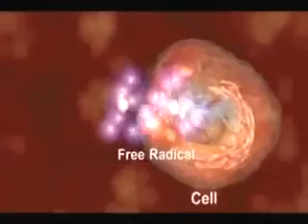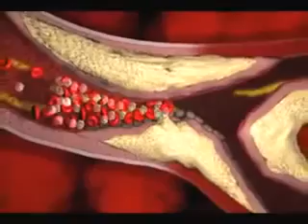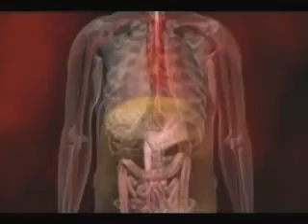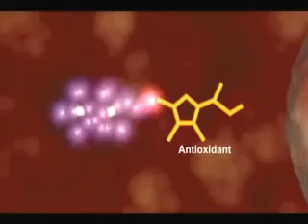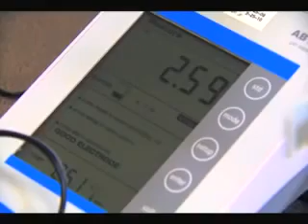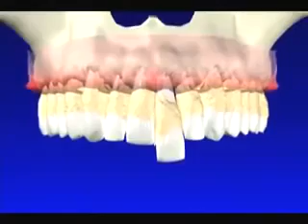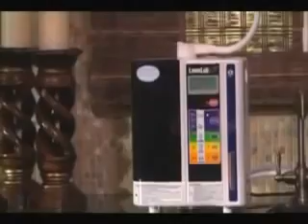Why Doctors, Dentists say we should Consider Kangen Water to reverse chronic diseases